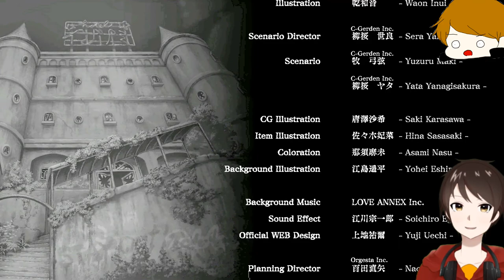ちょｗｗあずにゃんその手つきエッチぃなｗｗ（ホラーゲームです今更やけど）【廃深】実況 Part6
狙ってるやろその手つきwwww

〈お詫び〉
収録ソフトの設定イジってしまったせいで、ゲームの映像が実際より色が薄いものになっております。申し訳ございません。